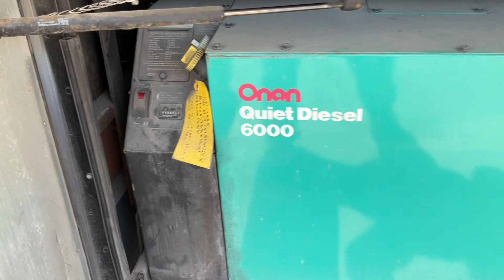2008 Tiffin Allegro Bay 38TGB | Repocast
Selling on Thursday May 25 on Repocast.com